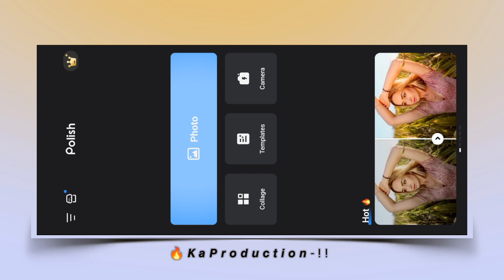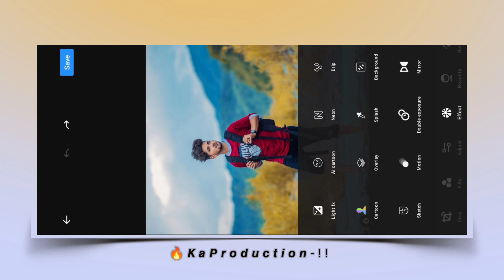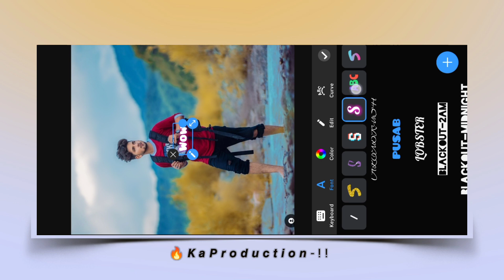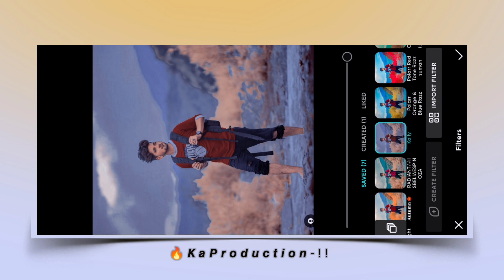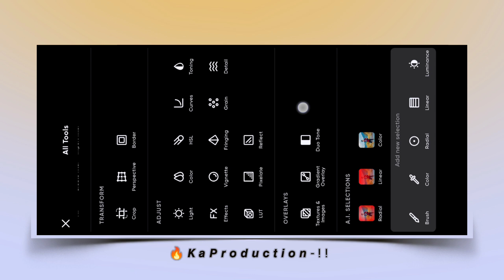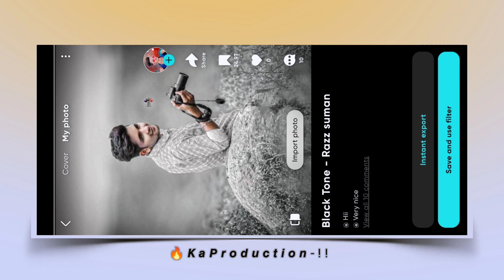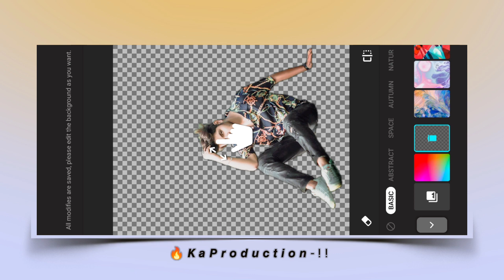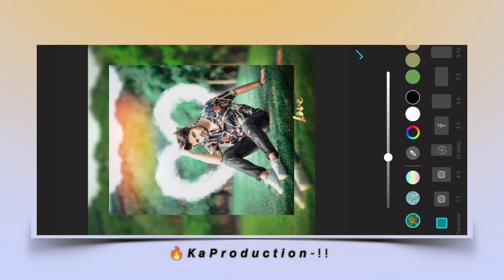Top 3 Best Photo Editing Apps For Android 2023 | Free Best Photo Editor App 2023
3 best photo editing apps for android 2023
3 best free photo editor apps 2023
professional photo editing apps 2023
top photo editor 2023
photo editing applications 2023
top 3 best photo editing apps for android
top 4 best photo editing apps for android
top 5 best photo editing apps for android